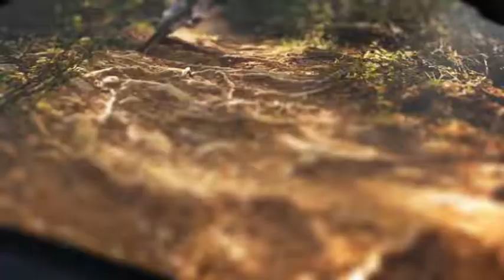Hi Tech 3D Skreen | After Effects template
Last Update: 5 November 15
Created: 5 November 15
After Effects Version: CC
Requires Plugins: Element 3D v2
Uses Plugins: Element 3D v2
Universal Expressions: Yes
Length: 0:50, 0:50
Resolution: 1920x1080
File Size: 2.02GB
Media Placeholders: 10
Text Placeholders: 1
Category: (video-displays)

Description: This project can be used for media company, TV channel, trailers, teasers, sports presentation, game etc. Hi-Tech 3D Skreen was completely created in 3D and exported for being used in After Effects . You will have two versions: El 3D Skreen and Prerendered version . In El 3D Skreen version, you can do everything that can be the plugin Element 3d,  but beware, this version is hard to render In Prerendered version Each composition is optimized for a fast and easy customization! And this version is quickly rendered Be creative and experiment with color controls (one touch)! Check out...